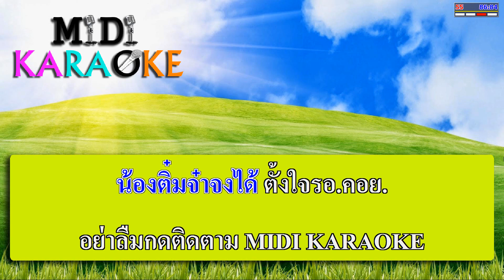รอหน่อยน้องติ๋ม - ชาย เมืองสิงห์ | MIDI KARAOKE มิดี้ คาราโอเกะ